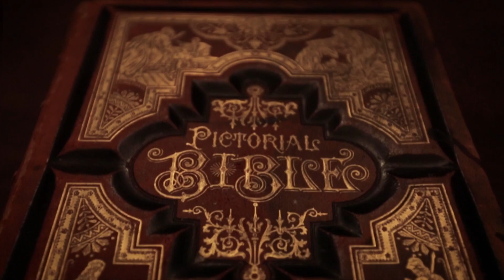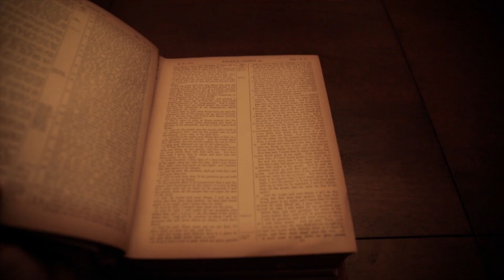The Story Part 3 - Heather Zempel